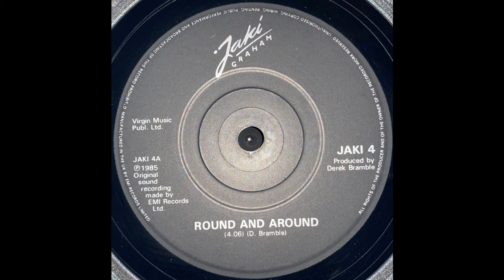Jaki Graham - Round And Around (1985)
Label: EMI - JAKI 4
Format: Vinyl, 7", 45 RPM, Single, Paper Labels
Country: UK
Released: 17 Jun 1985
Genre: Funk / Soul
Style: Rhythm & Blues, Soul